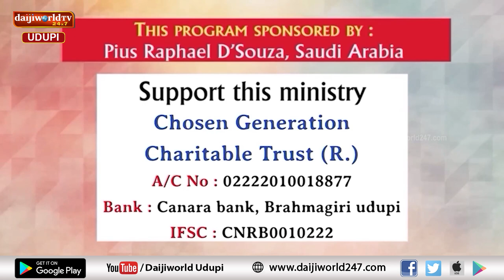Bidugadeya Sandesha | Message by Ps. Peter Quadros | 03.08.2024